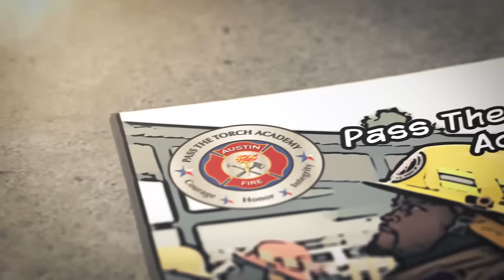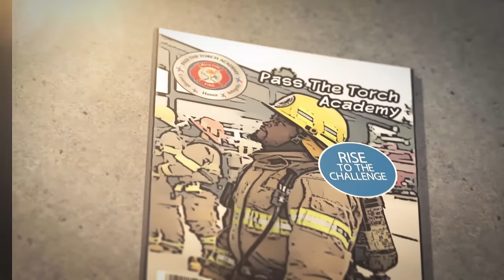Pass The Torch (joinafd.com)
See more information about the Austin Fire Department and the Pass The Torch Academy